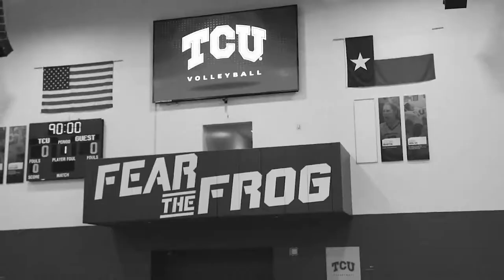TCU Volleyball "Volley Vlog" 2020 EP 1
Episode 1 of the 2020 TCU "Volley Vlog"